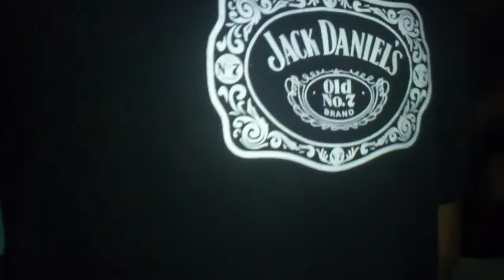Creep (Radiohead cover) - Hot Parrot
Clandestino 20 julio 2013 La Paz, México